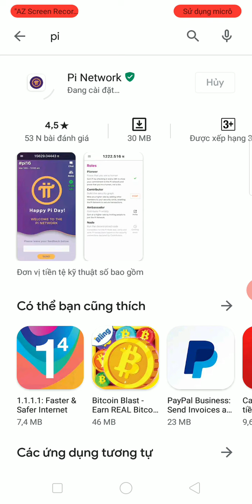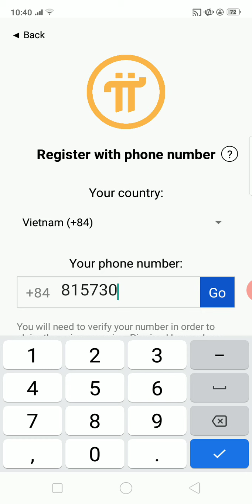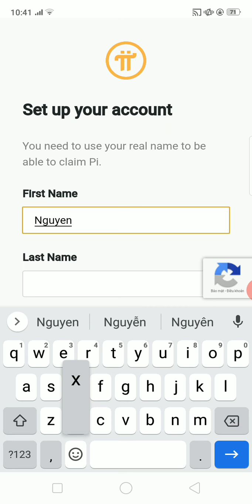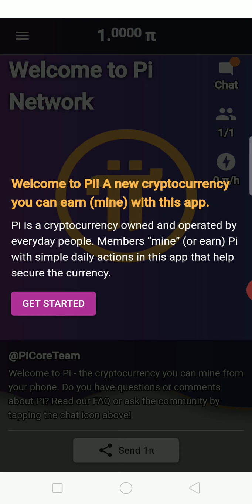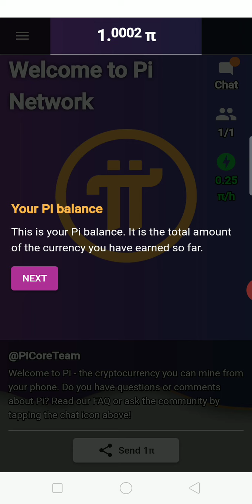Các bước tạo tài khoản pi net work từ A đến Z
Các bạn có thắc mắc gì trong quá trình sử dụng thì comment lại cho mình, mình sẽ cố gắng giải đáp thắc mắc của các bạn